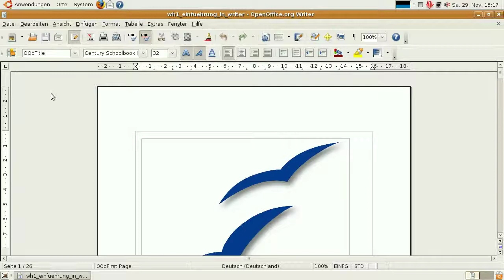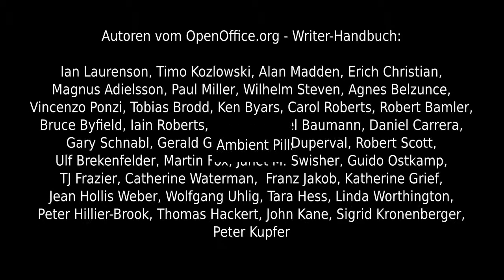Screencast 068 - OpenOffice.org - Writer - Ein Dokument speichern